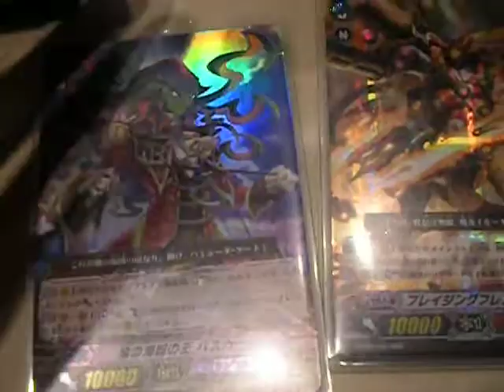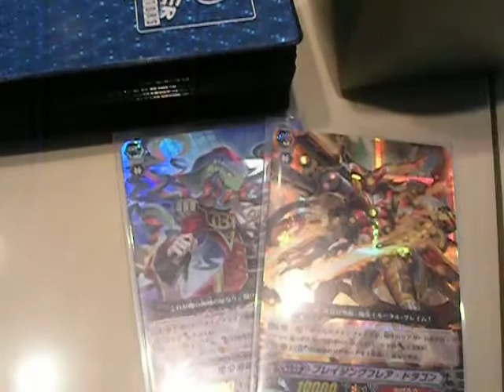Channel Updates! We're back, Yugioh Vanguard and LoL!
Hey guys! Sorry for our long hiatus. We're finally back! Just some updates on upcoming stuff. If you want commentaries just leave an opinion below!